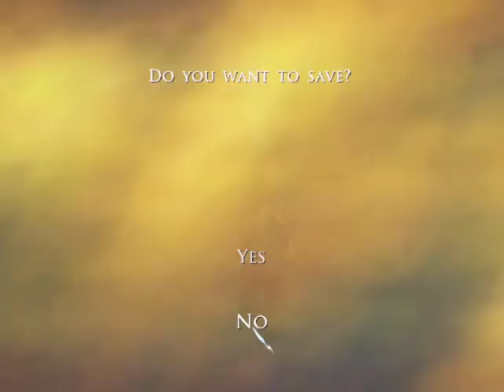Prince Of Persia The Two Thrones||The Structure Minds||Very Easy Task